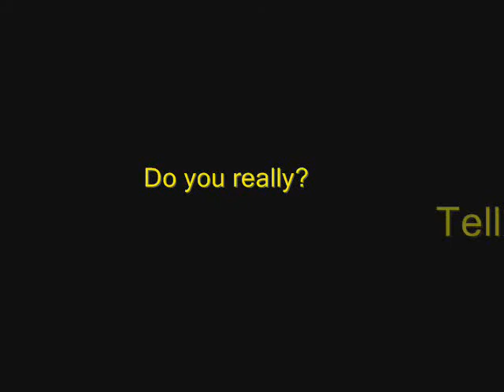The Josh-Tard: Episode One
A Little While Ago On A Couch Very Near You...

A series I hope to start staring my friend. We've been planning a bunch of videos for a while now. We got my web cam and a cheap microphone. So please forgive me for the crappy quality and sound. Future videos will have better quality.